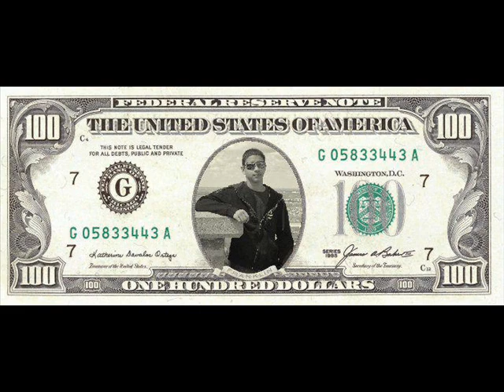Sick Rap Instrumental (Tyga style)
New Rap Instrumental
-Beatsbywes.